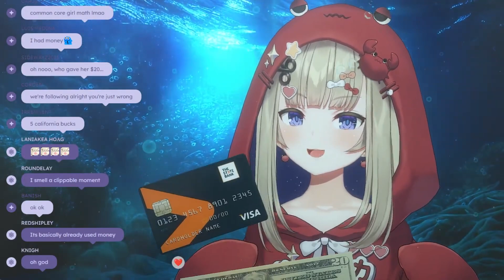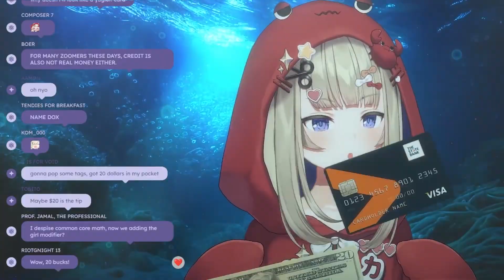Shiina Teaches You "Girl Math"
I felt like I was going to have a stroke editing this

Or watch past streams, videos, and more on Amanogawa Shiina's channel here: @AmanogawaShiina